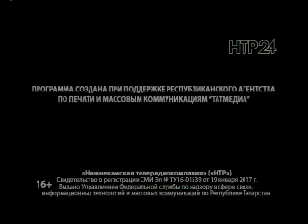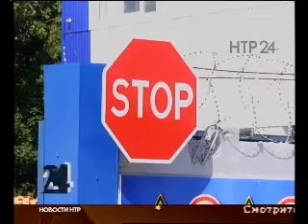Новости Нижнекамска. Эфир 14.08.2018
Подстава или воровство. Старшего брата главы Камских Полян судят за мошенничество в особо крупном размере

Очистные под подозрением. Росприроднадзор ищет главный источник загрязнения городского воздуха

Школа есть - зебры нет. Родители возмущены отсутствием  пешеходного перехода на оживленной дороге

Сладкий, как никогда. Православные отмечают Медовый спас, в храмах проходят праздничные службы

Сказочный мост, амфитеатр, входная арка. Что еще появится в обновленном Автогородке и какое название ему дали нижнекамцы

С мотоциклов - на футбольный матч. Нижнекамский «Нефтехимик» поддержали местные байкеры